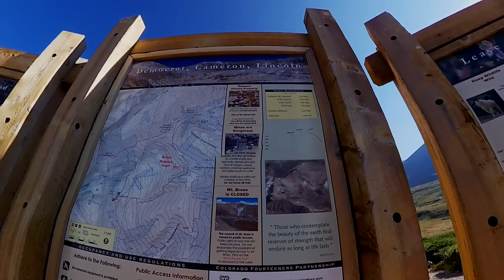The Decalebron- Democrat, Cameron, Lincoln, & Bross - 14ers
Scott Wesemann and Craig Lloyd made the most of their trip to Colorado for the Trans Rockies Run by hitting four 14ers a couple of days before the start.

Gear We Use:

Rylo 360
DJI Spark
Our Favorite Selfie Stick
Running Vest We Use (Salomon)